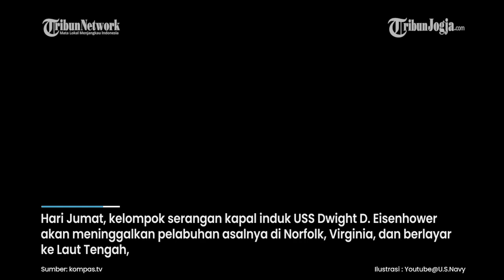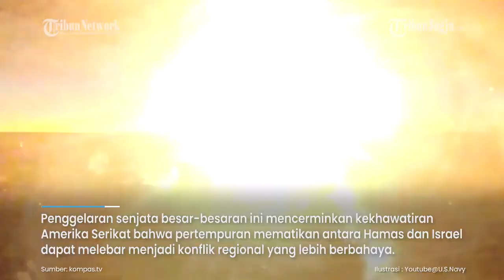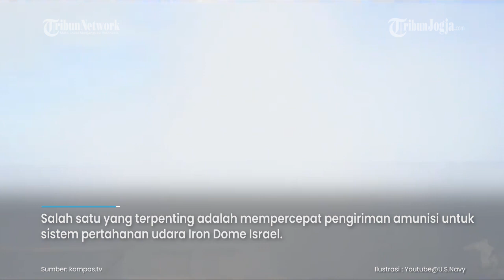AS KIRIM KAPAL INDUK KEDUA KE DEKAT PERAIRAN PALESTINA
Kapal induk kedua Amerika Serikat (AS), USS Dwight Eisenhower berangkat dari Norfolk, Virginia, pada Jumat, (13/10/2023) menuju Laut Mediterania memperkuat kapal induk USS Gerald Ford.

Puluhan pesawat sedang menuju ke pangkalan militer Amerika Serikat di seluruh Timur Tengah dan pasukan khusus AS sekarang membantu militer Israel dalam perencanaan dan intelijen.

Hari Jumat, kelompok serangan kapal induk USS Dwight D. Eisenhower akan meninggalkan pelabuhan asalnya di Norfolk, Virginia, dan berlayar ke Laut Tengah, yang berpotensi menggandakan respons Angkatan Laut Amerika Serikat terhadap Israel.

Juru bicara Dewan Keamanan Nasional John Kirby mengatakan kapal induk USS Dwight D. Eisenhower dan kelompok kapal tempurnya akan memulai penugasan dalam satu minggu mendatang.

Mereka akan melintasi Samudra Atlantik dalam perjalanan ke Laut Mediterania dekat Palestina, sebagaimana dilaporkan Anadolu, Kamis, (12/10/2023).

Saat ini belum ada rencana penugasan di Laut Mediterania Timur dekat Palestina dan Israel di mana Amerika Serikat telah menggelar kapal induk USS Gerald R. Ford, diklaim AS sebagai tindakan pencegahan terhadap pihak-pihak lain yang bergabung dalam konflik di wilayah Palestina yang dikepung dan Israel.

Kirby mengatakan USS Eisenhower "akan tersedia jika diperlukan" di Laut Tengah timur, tetapi mengatakan "belum ada keputusan yang diambil." seperti laporan Associated Press, Kamis, (12/10/2023).

Penggelaran senjata besar-besaran ini mencerminkan kekhawatiran Amerika Serikat bahwa pertempuran mematikan antara Hamas dan Israel dapat melebar menjadi konflik regional yang lebih berbahaya.

Seperti diklaim AS, misi utama kapal-kapal induk dan pesawat tempur saat ini adalah untuk membentuk kehadiran pasukan yang mencegah Hezbollah, Iran, atau pihak lain memanfaatkan situasi.

Pasukan yang dikirim Amerika Serikat memiliki kemampuan lebih dari itu, tegas Kirby.

Amerika Serikat juga mempercepat pengiriman amunisi dan alat pemusnah udara Israel.

Menteri Pertahanan Lloyd Austin mengumumkan bahwa kelompok pasukan operasi khusus sekarang sudah di lapangan membantu Israel dalam hal intelijen dan perencanaan.

Mereka belum ditugaskan untuk penyelamatan sandera, berlawanan dengan beberapa laporan, kata pejabat pertahanan, tetapi bisa melakukannya jika diminta.

Amerika Serikat juga meminta perusahaan pertahanan Amerika Serikat untuk mempercepat pesanan senjata yang telah ada oleh Israel.

Salah satu yang terpenting adalah mempercepat pengiriman amunisi untuk sistem pertahanan udara Iron Dome Israel.

Presiden Joe Biden hari Selasa mengatakan pengadaan ulang amunisi Iron Dome dan sistem pertahanan udara adalah prioritas utama, "Kita mengirimkan bantuan militer tambahan, termasuk amunisi dan alat pemusnah untuk mengisi ulang Iron Dome," kata Biden.

"Kita akan memastikan Israel tidak kehabisan aset penting ini untuk mempertahankan kota-kota dan warga negara mereka."

Peluru kendali Iron Dome bertugas menghantam roket yang mendekati salah satu kota.

Menurut Raytheon, Israel punya 10 sistem Iron Dome yang ditempatkan untuk melindungi kota-kotanya.

Editor video : Muhammad Rayhan
Narator :  Muhammad Rayhan
Editor Naskah : Hendy Kurniawan
Produser : Ribut Raharjo
(mg)